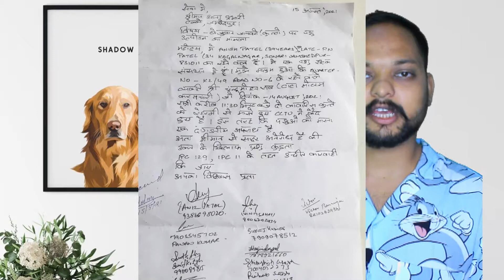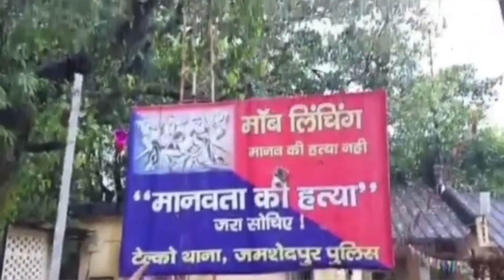कुत्तो को मारना पडा मेहंगा | kutto ko marne wale ko hogayi jail | save animals | love animals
Aaj hamne is video me bataya hai ki 1 admi ne 2 dogs ko behrahmi se mara
aur wo arrest bhi hogaya hai,
krupaya animals ko preshan na kare

CREDIT
This news posted on instagram by @paw_cure_